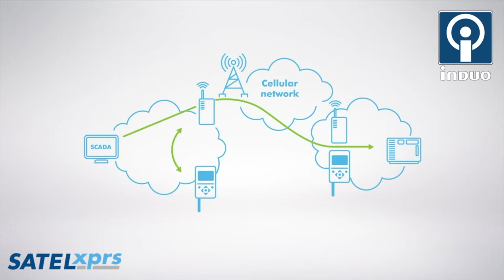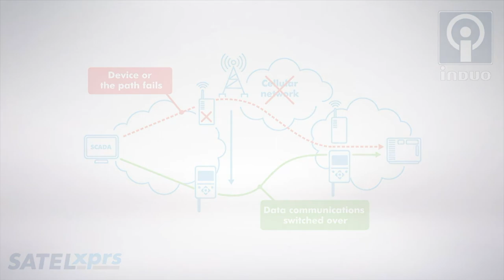SATEL GW120/GW100 4G router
4G router för fordonsinstallationer eller fasta installationer, SATEL GW100/GW120 är en robust router med dubbla nätverksportar, wifi, gps och dubbla SIM-kortsplatser. Mer här

Transkription: SATEL GW120 det är en robust metallkapslad router som har två stycken Ethernet-portar och en inbyggd GPS-mottagare. Routern finns i två modeller, GW100 som inte har WiFi, och GW120 som har WiFi. Routern den har dubbla SIM-kortsplatser och SIM-korten sitter dolda bakom en plastlucka, vilket gör att när väl SIM-korten är imonterade och luckan är på plats så sitter SIM-korten väl skyddade. På routerns andra sida så har vi dom två stycken nätverksportarna som kan fungera som LAN och WAN, det vill säga routern kan stå som stand-by till till exempel en fiberuppkoppling eller fastuppkoppling. Eller till ett privat radionät. Routerns nätverksportar kan också konfigureras som switch med möjlighet att använda dom båda på samma nätverk. Strömmatningen sker med hjälp utav en sexpolig molex kontakt. Och i den här spänningsmatningskontakten så finns det också ett par ingångar. Den ena ingången kan användas för att kontrollera routerns funktioner baserat på om tändningen på fordonet är av- eller påslaget. Om man till exempel har den installerad i en buss och slår av fordonets spänning så kan man då ställa hur länge routern ska vara aktiv innan den sen stänger ner sin funktion. Och det här kan ju vara bra om man har många start och stopp och till exempel vill ha ett fönster på 15 minuter där routern inte bootar om, utan ger WiFi-funktionen även om tändningen är avslagen. Det finns också fler ingångar i den här kontakten där man bland annat kan aktivera eller deaktivera det lokala WiFi-nätverket. Routern, den har ju en inbyggd GPS-mottagare som periodiskt kan rapportera koordinater, riktning och hastighet, till exempel. Den är lätt att montera tack vare ett smidigt platsfäste som sitter i botten på enheten, och det här gör att man kan sätta den antingen på en DIN-skena, horisontellt eller vertikalt, eller skruva den i dom fyra hålen som finns här. Och det är sen väldigt enkelt att bara snäppa fast routern på underlaget, och då sitter den säkert. Routern konfigureras med hjälp utav en webbläsare eller SATEL:s konfigureringsverktyg Netco. Och en annan fördel med den här routern, det är att den är gjord att fungera ihop med SATEL:s radioroutrar som används för att bygga privata radionät. Och genom att konfigurera upp ett nät baserat på till exempel LTE som primär uppkopplingsväg, och radio som sekundär uppkopplingsväg så kan man bygga nät med upp till 99,999 procents säkerhet. Jag ska visa med en illustration hur det fungerar.

SATEL XPRS kompletterar mobilnäten genom att tillföra tillförlitlighet och minimala stilleståndstider. Om en kommunikationsväg blir otillgänglig kan SATEL XPRS automatiskt stå för den överlevande kommunikationsvägen. Omkopplingen sker helt automatiskt. Under ett strömavbrott orsakat av till exempel en storm kan radiomodemet klara flera dagar med hjälp av ett back-up batteri.

Så att om man bygger ett nät med LTE som primär uppkopplingsväg och LTE-nätet går ner, ja, då finns radionätet där att ta över uppkopplingen. Och radionätet, det har en väldigt hög driftsäkerhet. Och det är just det som är viktigt när man tänker på ett back-up-system. Back-up-systemet måste ju egentligen vara kraftfullare än primära uppkopplingsvägen. Och därför rekommenderar vi radio som sekundär uppkopplingsväg. Mer information om SATEL GW100 och 120, och mer information om SATEL XPRS, hittar du på vår hemsida Eller slå oss en signal på 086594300. Tack.